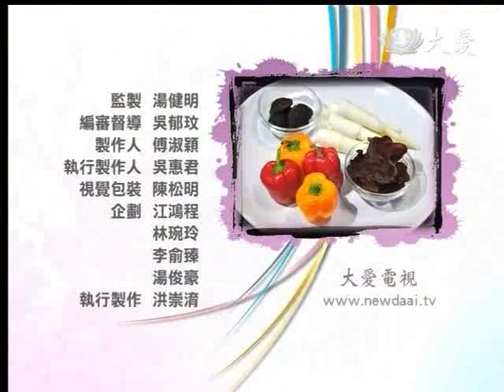20120202《現代心素派》香積料理--清炒茭白筍 (陳阿秀)